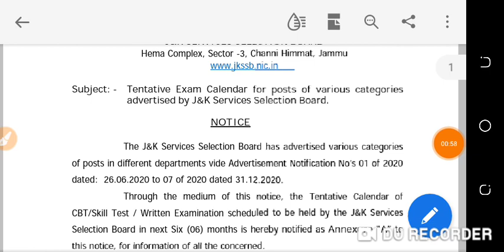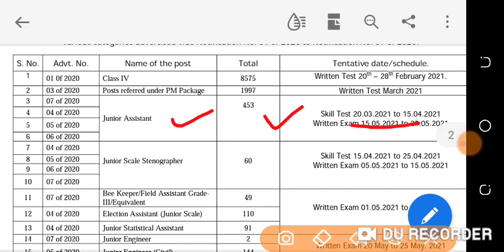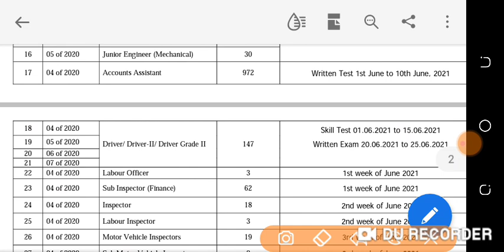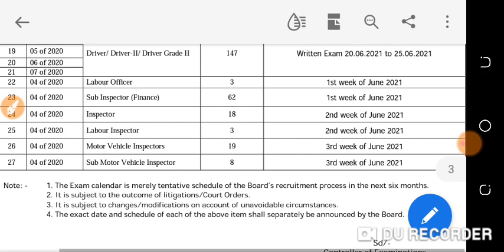Jkssb class iv exam date|Jkssb exam calendar out|jkssb today news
jkssb today exam update
jkssb today news
jkssb today offical notification
jkssb exam update
jkssb today update
exam date
jkssb exam date